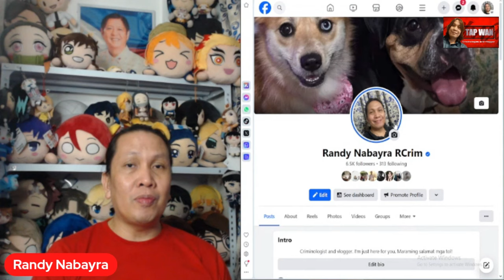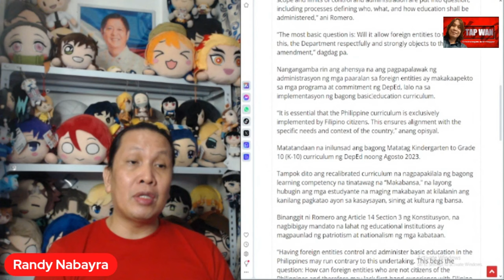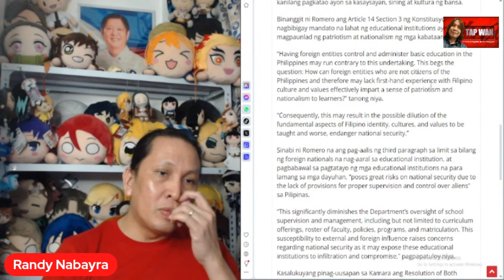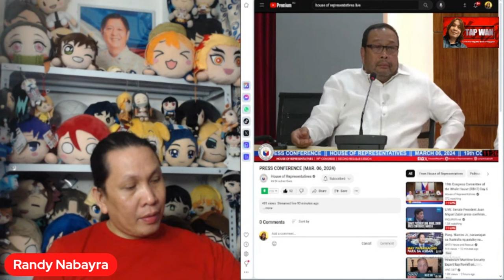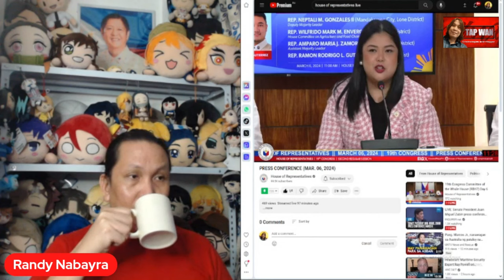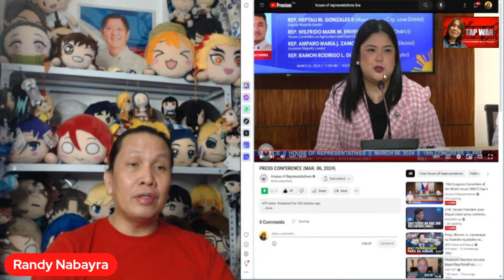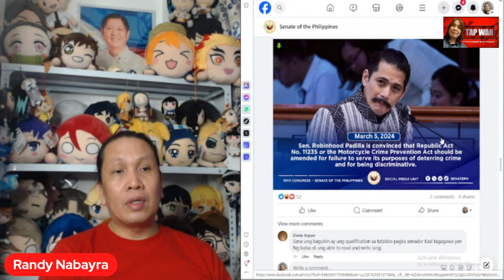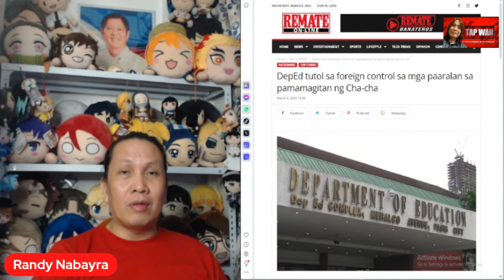DEPARTMENT OF EDUCATION SA ILALIM NI SEC. SARA DUTERTE, TUTOL SA CHARTER CHANGE?!